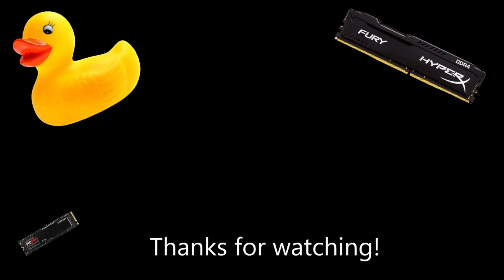Me Doing the Blood Moon in Terraria (With Commentary)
How did you reach here!?!?!?!?!?